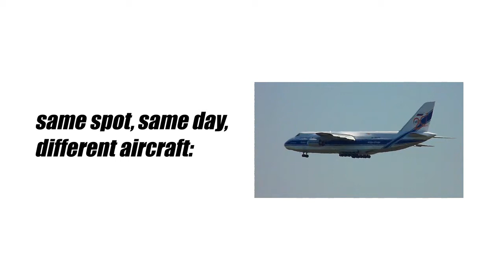Boeing 747-200 cargo aircraft landing at Leipzig/Halle airport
N715CK, a Boeing 747-200 freighter operated by American cargo airline Kalitta Air (K4/CKS), shot from a rather unusual spot while landing on runway 08R at Leipzig/Halle airport (LEJ/EDDP) in Germany.ught

N715CK, ein Boeing 747-200-Frachter der US-Frachtfluggesellschaft Kalitta Air (K4/CKS), von einem eher ungewöhnlichen Standort aus aufgenommen, bei der Landung auf der Start- und Landebahn 08R (Südbahn) des Flughafens Leipzig/Halle (LEJ/EDDP).